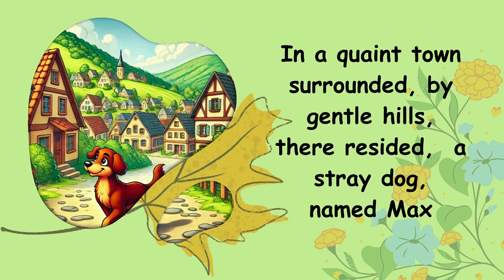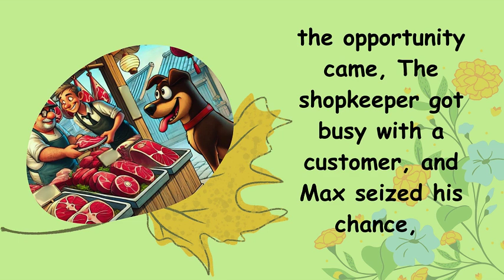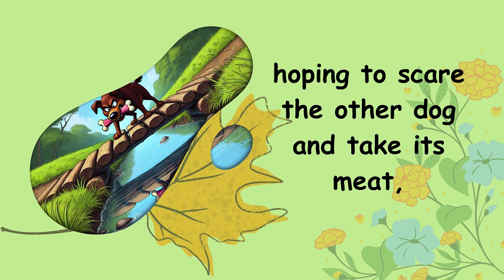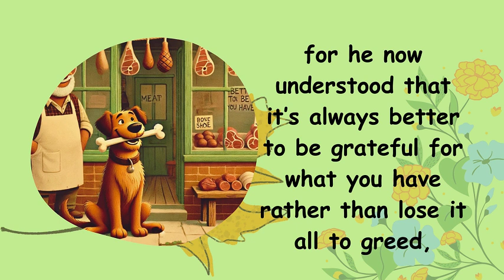СОБАКА И КОСТЬ | Английская история для детей с моралью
В маленьком городке, расположившемся среди холмов, жил бродячий пес по имени Макс. Он проводил большую часть своих дней, бродя по улицам, всегда в поисках еды.

Однажды днем ​​Макс оказался возле оживленной мясной лавки. Запах свежего мяса витал в воздухе, заставляя его рот слюной течь. Пока он сидел там, устремив взгляд на сочные куски, выставленные на прилавке, желудок Макса громко урчал. Он знал, что владелец магазина был добрым и часто давал ему объедки, но сегодня Макс хотел чего-то большего — хорошего, большого куска мяса для себя.

fairy tales,
stories for kids,
bedtime stories,